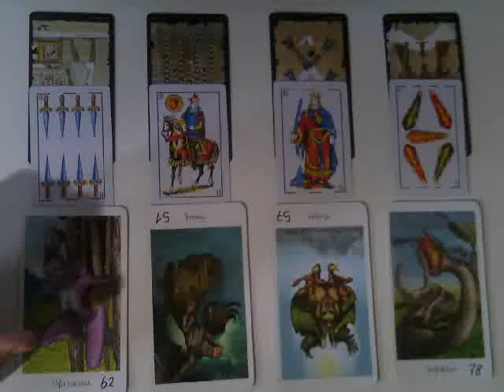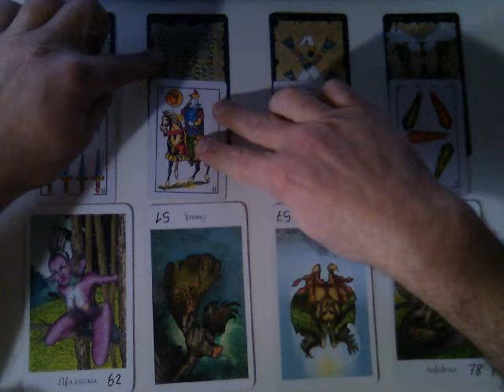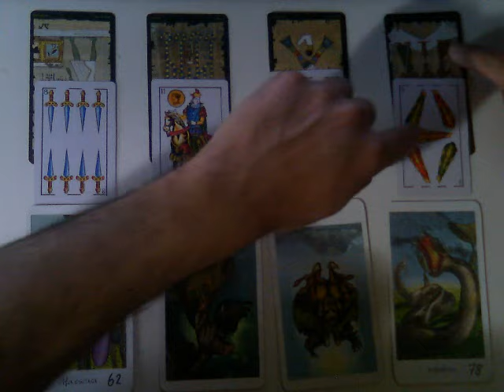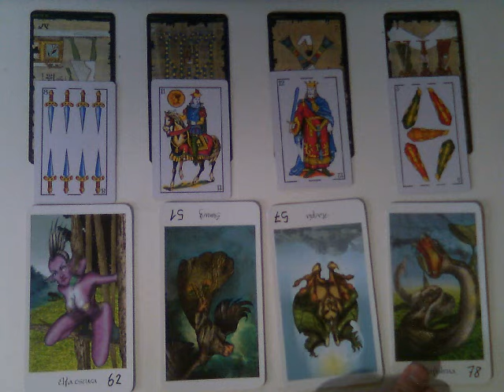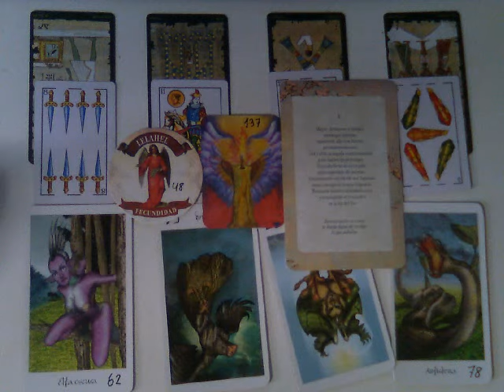Muy simple Tarot Virgo Septiembre 2016